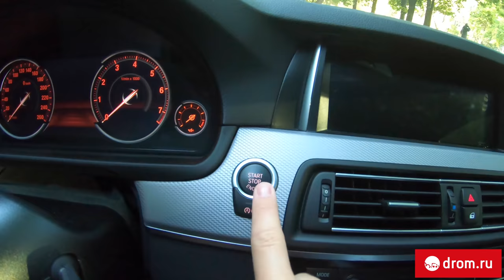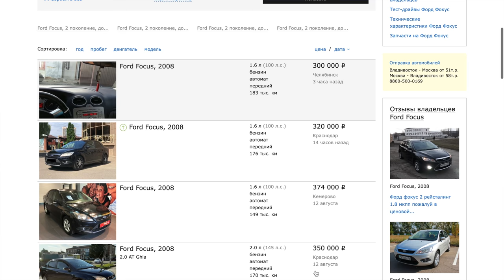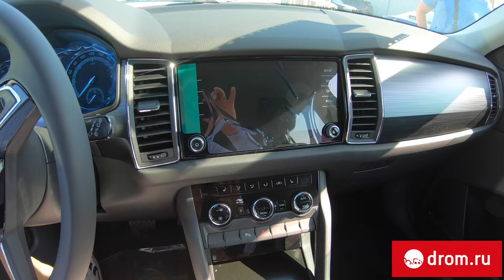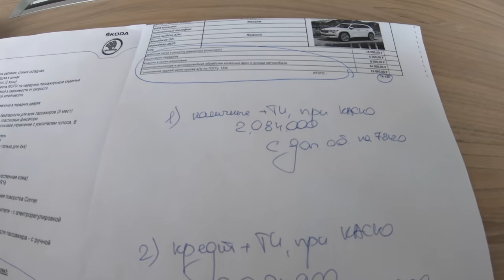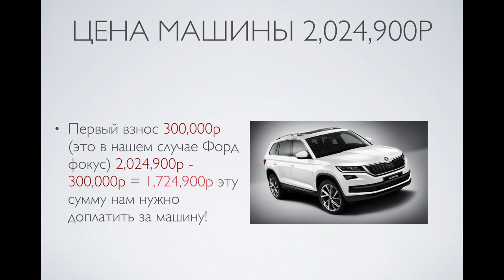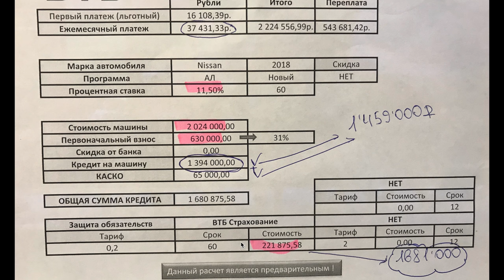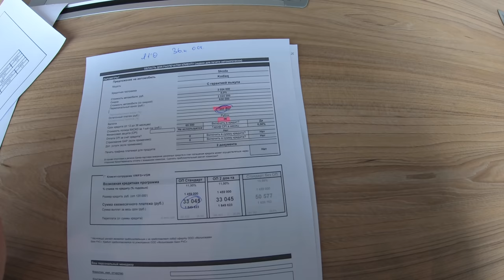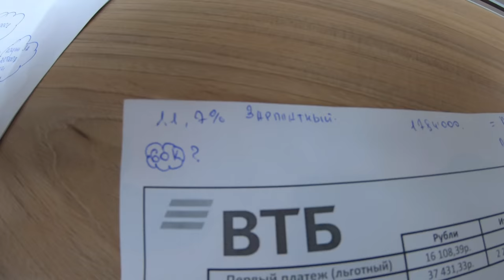КАК КУПИТЬ НОВЫЙ АВТО С БОЛЬШОЙ СКИДКОЙ ОТ и ДО С КРЕДИТОМ И ТРЕЙД ИН!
Вы все в курсе о существование автомобильного портала Дром ру? где вы можете найти много полезной информации по автомобилям! Почитать отзывы о машинах или оставить свой, купить или продать авто, получать свежие новости из мира автомобилей ну и многое другое, присоединяйтесь!